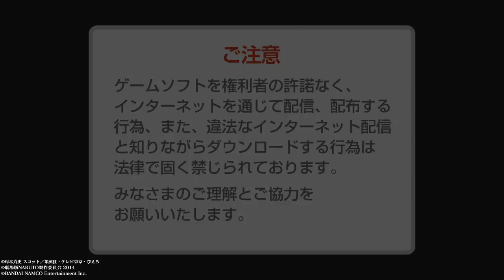ＮＡＲＵＴＯ－ナルト－ 疾風伝 ナルティメットストーム４ 体験版_20151201061834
eto na ung hinihintay natin, ayan nlaro q n demo?  jap nga lng haha